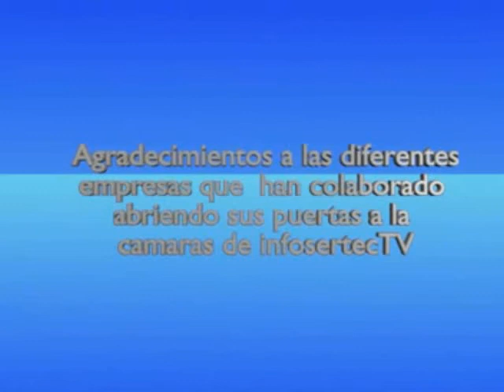Infosertec TV Diario, 2 de marzo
Inscripción al RSS Infosertec Tv Diario